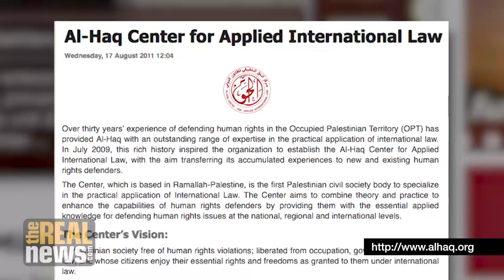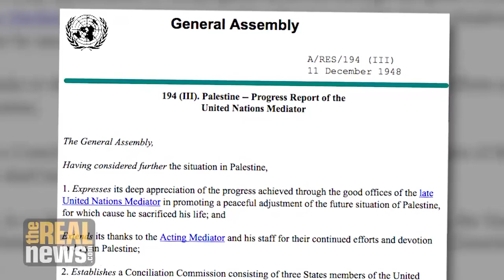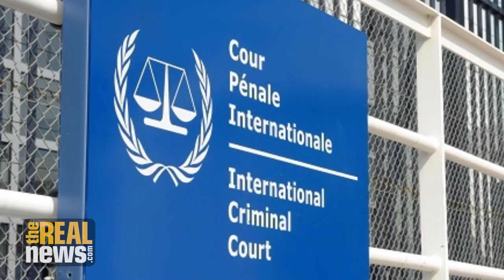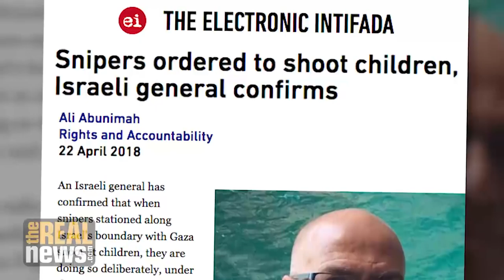Will the International Criminal Court Prosecute Israel for War Crimes?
Rania Muhareb and Tareq Zaqoot of Al Haq discuss the IDF’s shooting of hundreds of unarmed protesters, including women, children and journalists